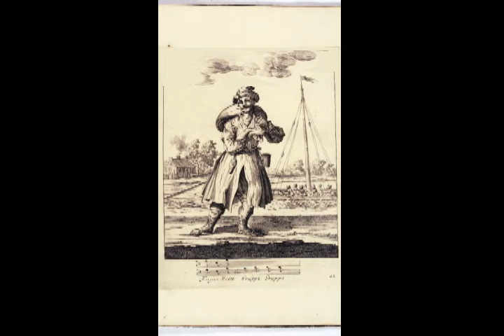Sprzedawca kasz ok. 1762-1765 r.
Wywoływacze gdańscy to cykl 40 rycin przedstawiający ulicznych handlarzy. Autorem grafik był Matthaeus Deisch (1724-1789). Każda rycina została opatrzona nutowym zapisem handlowych zawołań, które wykrzykiwali przekupnie. Teksty zostały zapisane w gwarze gdańskiej wywodzącej się z języka dolnoniemieckiego, tzw. Plattdüütsch.
Na powyższej rycinie przedstawiony jest sprzedawca kasz.